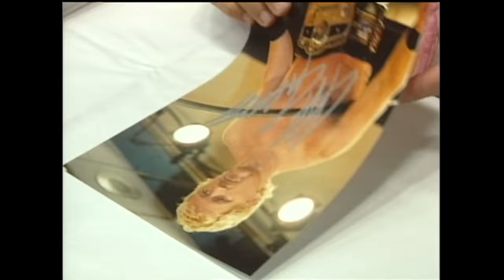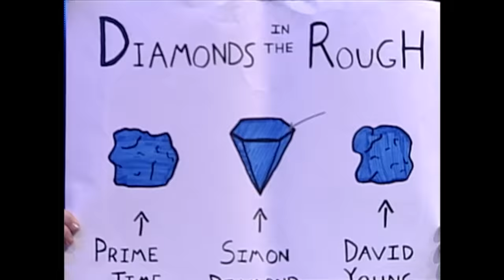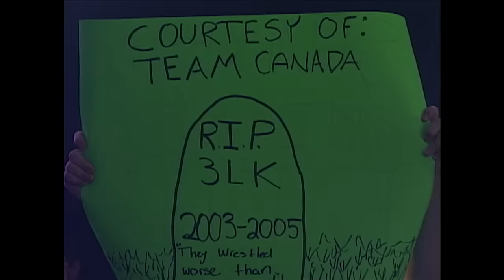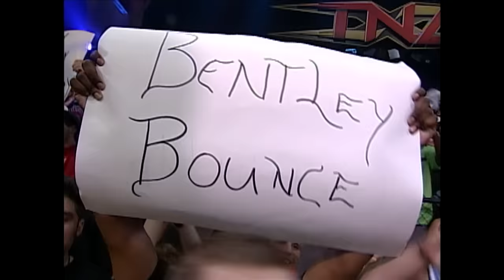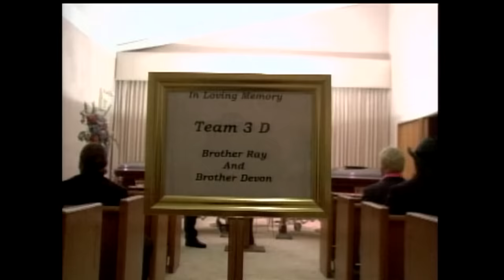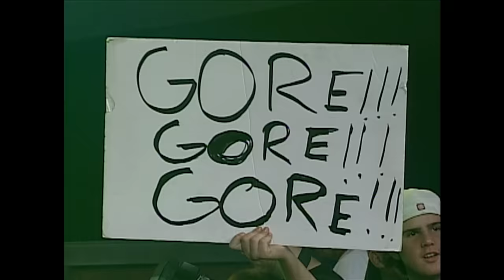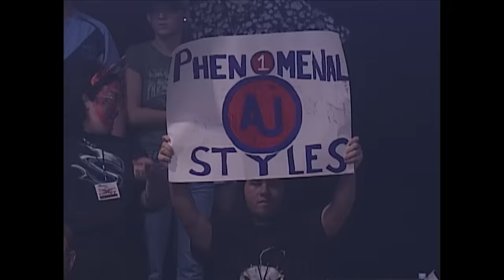Bound for Glory 2005 (FULL EVENT) | Styles vs. Daniels, Monster's Ball, Joe vs. Liger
TNA presents the inaugural edition of its biggest show of the year - Bound For Glory 2005 from the iMPACT! Zone in Orlando as AJ Styles and Christopher Daniels battle in a 30 minute Iron Man match, Samoa Joe faces Japanese legend Jushin Liger, and Abyss, Jeff Hardy, Rhino and Sabu go to war in a wild Monster's Ball match.